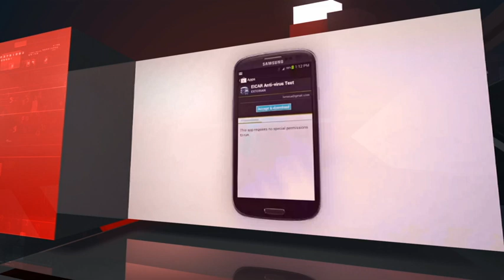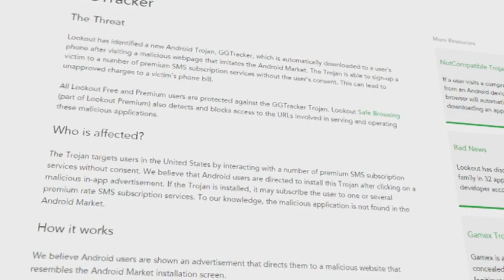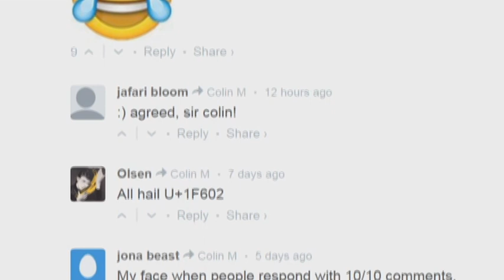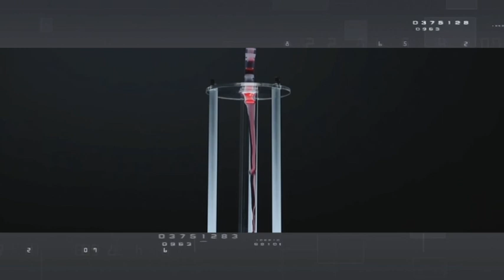PROnet. Миллиард Android-устройств в опасности!